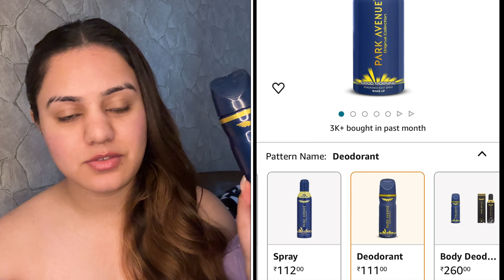Amazon perfume & deodorant haul😍*SALE* Best yummy fragrances to smell good all day long | kp styles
Amazon Mega Fashion Day Sale is live from 16th - 20th Feb.

Buying Links :

1.  Yardley London Morning Dew Perfume| Fresh Floral Scent| 90% Naturally Derived| Lilly of Valley & Frangipani| Perfume for Women| 100ml

2.  Yardley London Morning Dew Refreshing Body Spray| Lily of Valley & Frangipani Fragrance| Deodorant Body Spray For Daily Use| Deodorant For Women| 90% Naturally Derived| 150ml

3.  SKINN BY TITAN Raw Perfume for Men, 50ml

4.  Yardley London Gentleman Royale Perfume| Fresh Wood & Dark Chocolate Notes| Masculine Fragrance| Perfume for Men| 100ml

5.  Park Avenue Original Collection | Deodorant for Men | Fresh Long-lasting Aroma – Good Morning | 150ml

6.  Armaf Blue Homme Fragrance Body Sprey For Men 250 ml (Body Mist)(by G.C.GS)